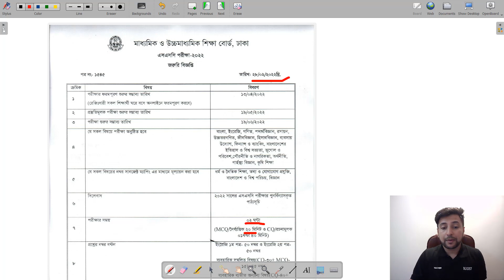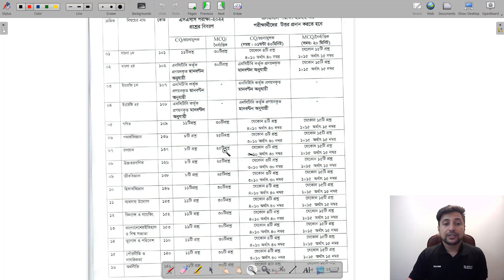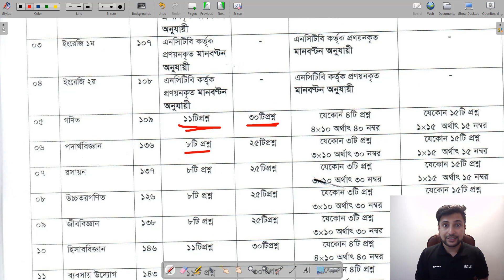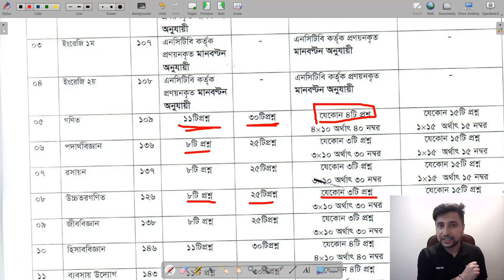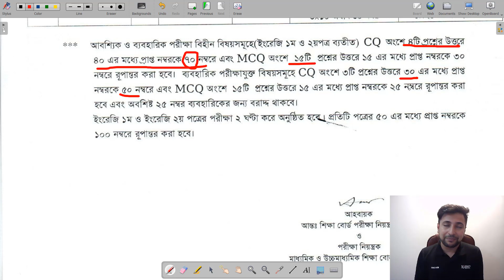SSC 22 Short Syllabus, Exam News and Mark Distribution | Sajan Sir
এসএসসি পরীক্ষার মানবন্টন নিয়ে তোমাদের মাঝে অনেক সংশয় ও জিজ্ঞাসা। বিভাগ কি থাকবে
কোন বিভাগ থেকে কত উত্তর করতে হবে ইত্যাদি
তাই এই ভিডিও।

                             About Me
Sajan Chakraborty, B.Sc (Engineering),M.Sc ,SUST
A freelance Math Tutor
Founder: Exclusive Math Program

 আমি ফেইসবুক গ্রুপের মাধ্যমে সাপ্তাহিক ফ্রি পরীক্ষা ও কুইজ নিচ্ছি। আগ্রহীরা জয়েন করতে পারেন।
This is Sajan Sir, Yep, it is a math channel. The videos are intended to supplements from what a (hopefully good) teacher is providing in the classroom. The goal is for explanations to be driven by animations and for difficult problems to be made simple with changes in perspective

I am teaching Mathematics ranging from High School Algebra to advanced subjects such as Linear Algebra, Calculus and beyond. My videos are distinguished by the depth of the presentation that emphasizing the intuitive aspects of Mathematics.As a Math lover I am trying to spread the Magic of Mathematics.
 I have created custom content for-
JSC Level
SSC Level
HSC Level
Engineering & Varsity Admission
BCS Preparation
I think learning is awesome, and love being able to share what I've learned with others!
আমি ২০১১ সাল থেকে সিলেট শহরে বিভিন্ন শিক্ষা মাধ্যমের সাথে গণিত পাঠদানের সাথে জড়িত আছি।বর্তমানে,উদ্যম-২, লামাবাজার ,সিলেট এ ব্যক্তিগতভাবে গণিত পাঠদান করছি